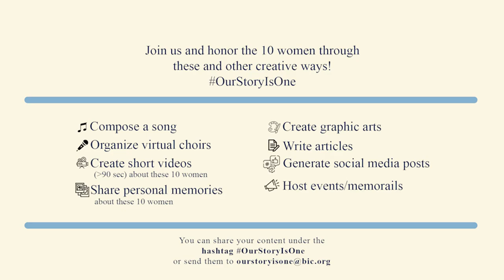Akhtar Sabet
Ruhi Jahanpour, a former Baha'i prisoner herself, tells the story of when she was in prison with the 10 Baha'i women who were killed 40 years ago. They were hanged solely due to the fact that they were Baha'is and would not recount their faith. This short video is of Ruhi recounting her connection to Akhtar Sabet.